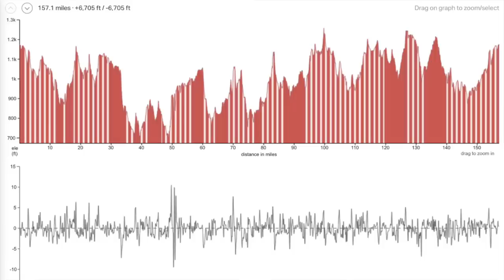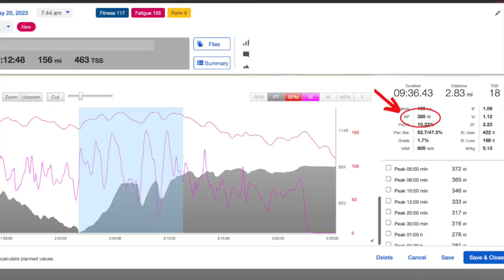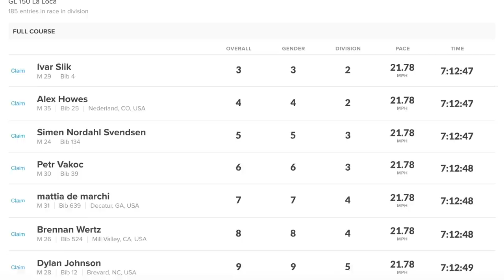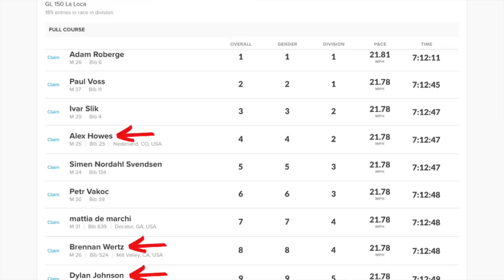Europeans Take Over the Unbound 200 Tune Up Race! Gravel Locos 2023 Power and Race Tactic Analysis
This year's Gravel Locos was a heater with attacks being thrown all day. In this video I break down my power file from the race as well as the winning and losing tactics. Enjoy!

Facebook: Dylan Johnson Cycling Coach